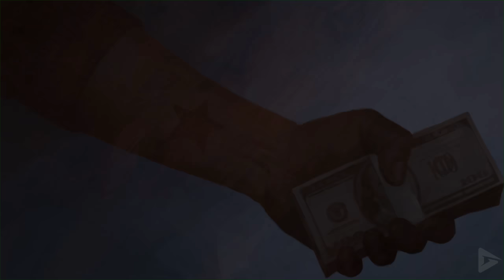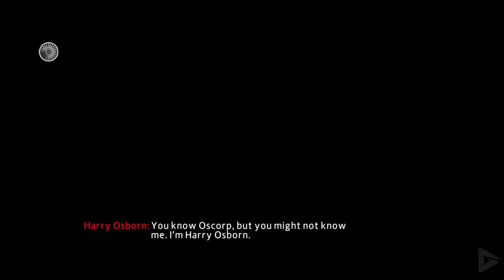THE AMAZING SPIDER-MAN 2 Full Gameplay Walkthrough / No Commentary 【FULL GAME】4K 60FPS UHD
THE AMAZING SPIDER-MAN 2 Full Gameplay Walkthrough / No Commentary 【FULL GAME】4K 60FPS UHD Includes the full story, ending and final boss of the game. The game was played, recorded and edited by Gamer’s Little Playground team. We recorded the game in 4K 60FPS on Steam PC. In short, the video includes the full game, ending and all story related scenes. The video includes the ending, full story, all cutscenes, final boss, all bosses, no commentary, all missions and all cinematics.

🌟 DESCRIPTION🌟
The Amazing Spider-Man 2 is a third person action-adventure video game, set in an open world based on Manhattan. Players take on the role of Spider-Man and complete missions—linear scenarios with set objectives—to progress through the story. The missions are structured in a linear manner, but the player is free to explore the game's map in between missions and engage in various side activities. Players have access to all of Spider-Man's superhuman abilities, including web swinging and wall crawling. The Web-Rush bullet time mechanic from the game's predecessor also returns and has been expanded, now allowing players to also do critical strikes, dodges, and rolls. The combat is similar to the predecessor, featuring a freeflow design and counterattacks, and allows Spider-Man to incapacitate enemies for a few seconds by various means, such as throwing interactable objects at them, and then subdue them for good by webbing them

🛍  STORE  🛍

🎥 MOVIE LIBRARY 🎥

📱 SOCIAL MEDIAS 📱